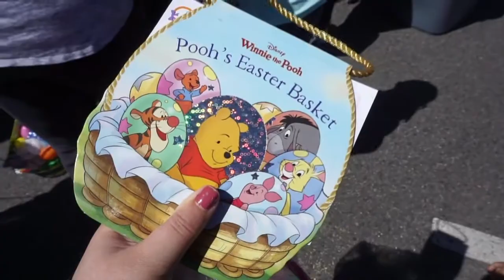Easter 2018/ Weekend Vlog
Hope everyone had an amazing Easter!!

I am a mom to 2 little girls and wife. I talk about a variety of different things,from motherhood to being a military wife and all that comes with it.